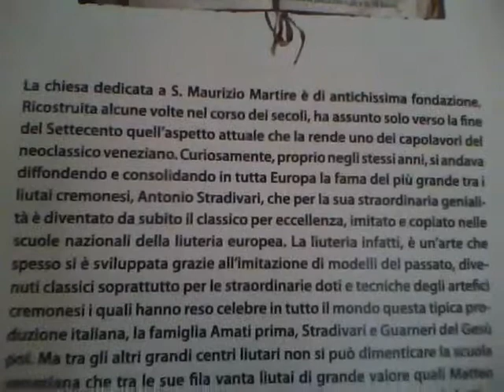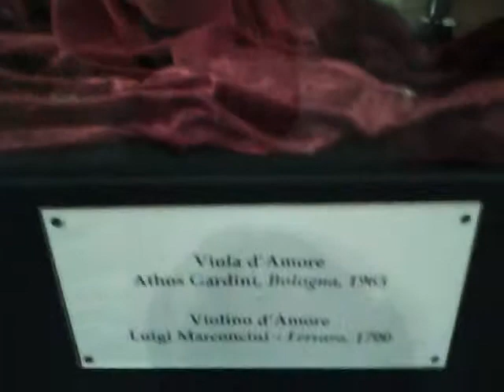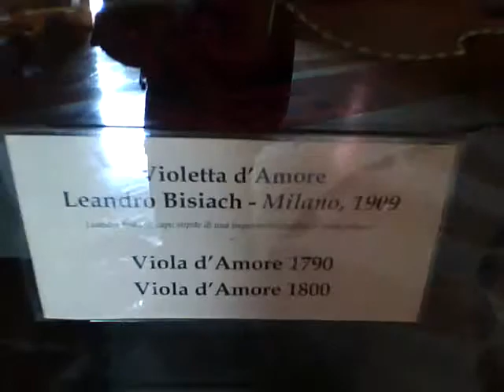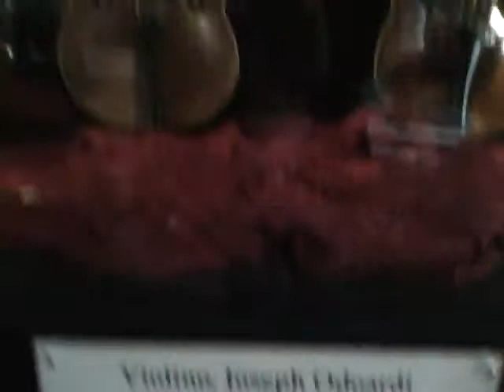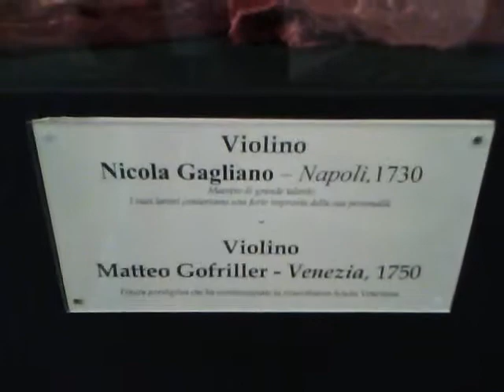16-10-2010 venezia museo della musica - artemio versari collction